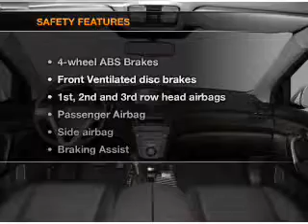2008 Acura MDX - Clearwater FL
Year: 2008
Make: Acura
Model: MDX
Trim: 3.7
Engine: 3.7 liter 6 cylinder 24 valve
Transmission: 5-Speed Automatic
Color: Silver
Mileage: 52879
Address:
18940 US 19 North